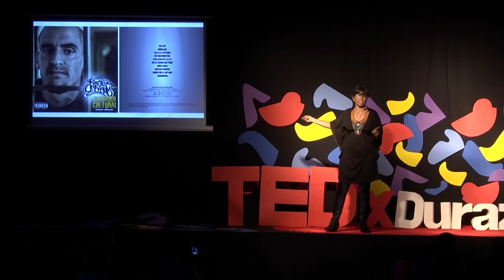La vida es una oportunidad | Pamela Martínez | TEDxDurazno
Pamela en esta charla comparte un nuevo punto de vista sobre la inseguridad y rehabilitación a partir de su experiencia enseñando yoga a personas privadas de libertad en Uruguay. Es instructora de Yoga y lleva adelante el programa ‘Yoga y Valores en Cárceles’ en la cárcel de Punta de Rieles. This talk was given at a TEDx event using the TED conference format but independently organized by a local community.